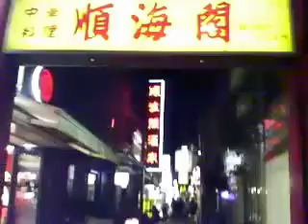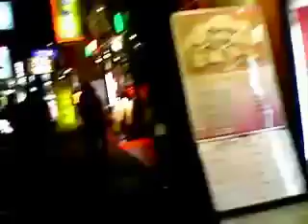横浜中華街・香港路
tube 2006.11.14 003